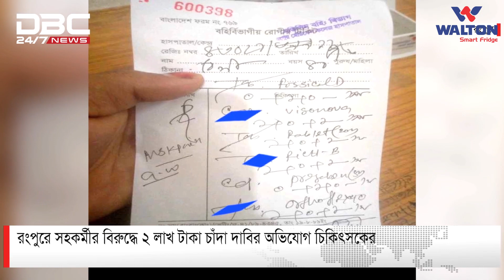রংপুরে সহকর্মীর বিরুদ্ধে ২ লাখ টাকা চাঁদা দাবির অভিযোগ চিকিৎসকের | DBC NEWS